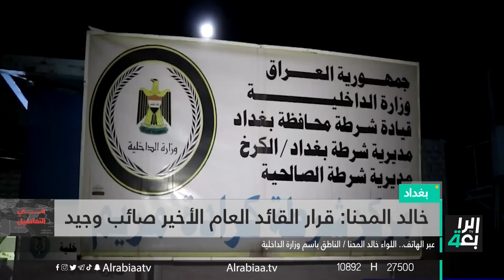الداخلية تكشف للرابعة تفاصيل جديدة عن وفاة كمبش والقبض عليه